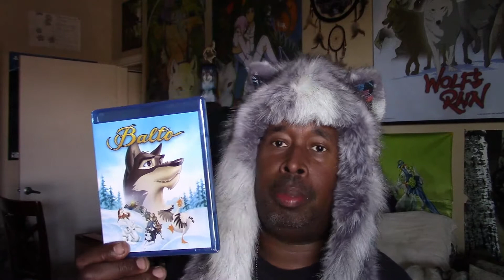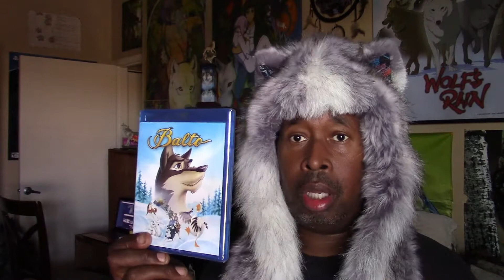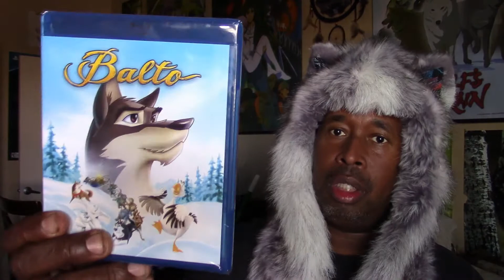Balto On Blu-Ray